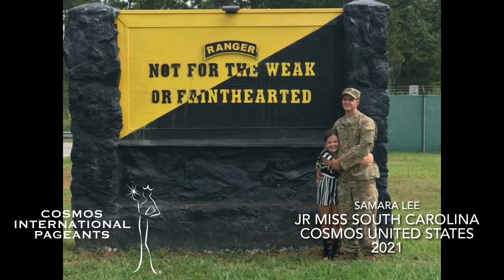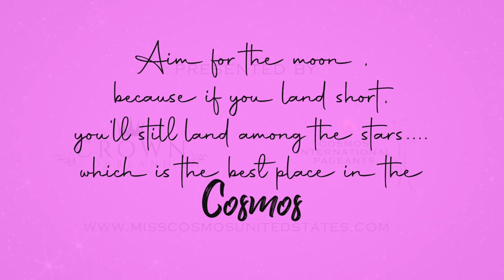JR MISS SOUTH CAROLINA COSMOS UNITED STATES 2021, SAMARA LEE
The 2021 Cosmos United States Pageant and Cosmos International Pageant are heading to Orlando, Florida! Find out who will wins the titles July 6th-10th

VOTE NOW FOR PEOPLE'S CHOICE!
THE "OVERALL WINNER" OF PEOPLE'S CHOICE WILL WIN A TRIP TO APPEAR IN NYFW IN SEPTEMBER 2021 IN NEW YORK!

Follow the Cosmos International Pageants on Social Media!